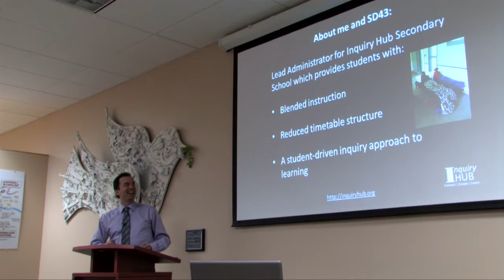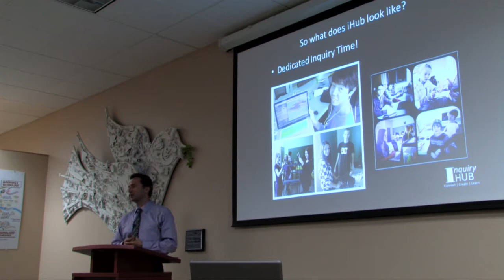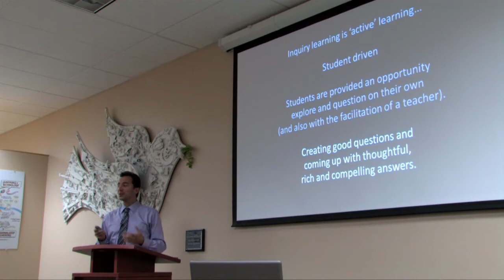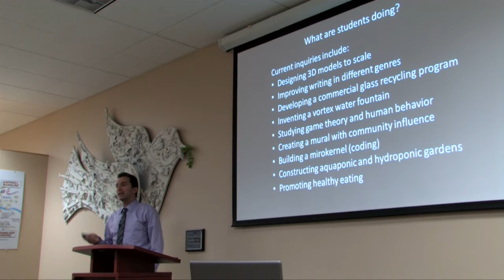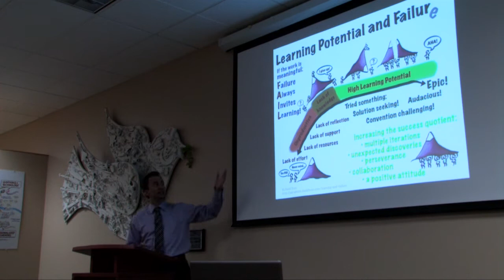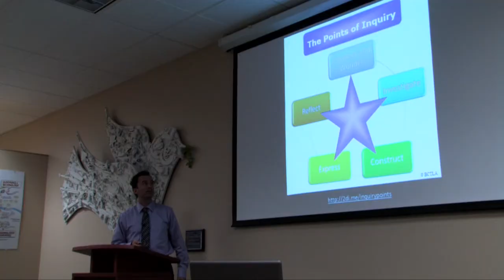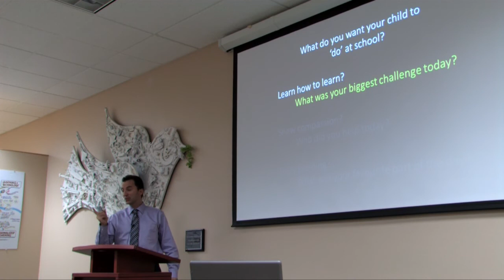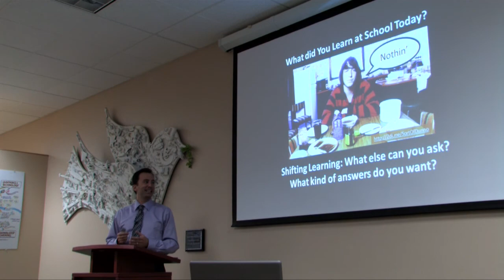What Did You Learn at School Today - Inquiry Based Learning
We hear a lot these days about project based learning, inquiry based learning, etc. What does that mean? What does it looks like when schools shift away from "drill and kill" learning towards big ideas, questions, and "no right answer" kind of learning? And what do parents need to know about supporting their kids' learning?